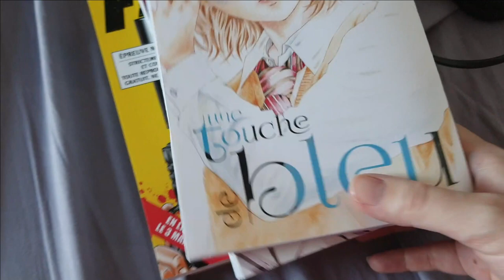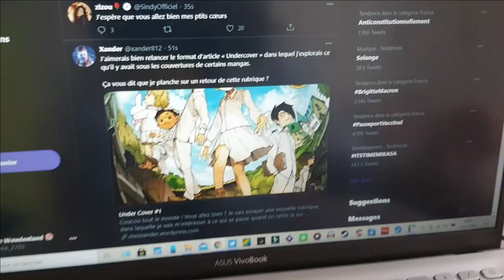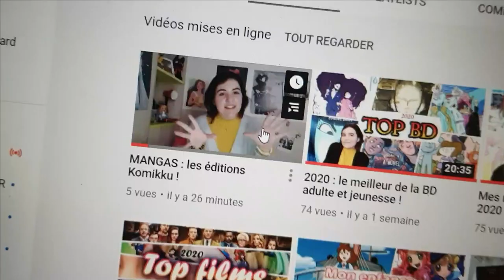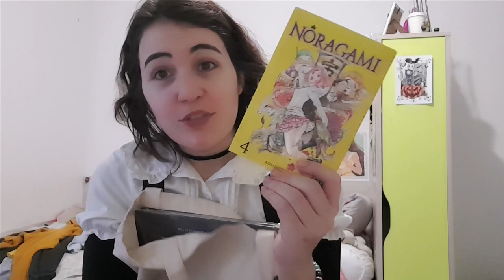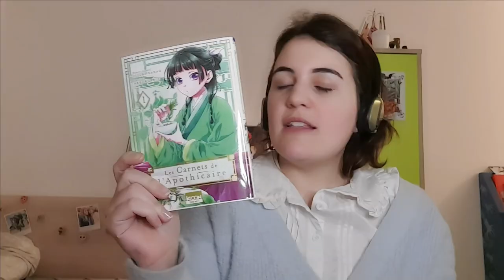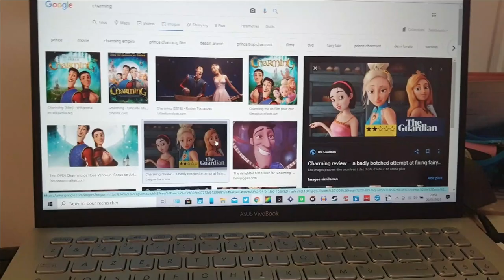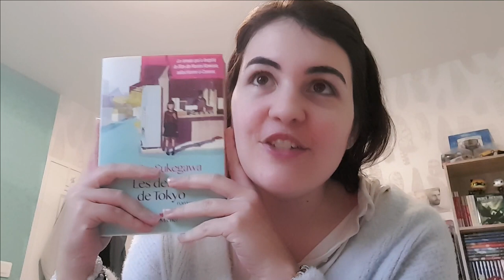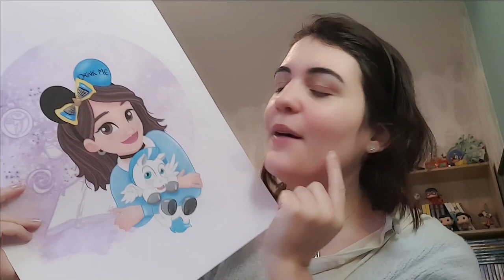VLOG 📷 : book haul, skincare, update lecture et ciné !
Mon premier vlog ! Je voulais vous donner un aperçu de comment je casé mes visionnages et lectures dans ma semaine, entre deux petits blabla haha. J'espère que vous aimerez, même s'il n'est pas passionnant ! ▼

L'atelier de Cassi

● OEUVRES CITÉES
🎬 Clueless
📖 L'enfant et le Maudit
📖 Magic Knight Reyearth
📖 Les carnets de l'apothicaire
📖 Blue Period
🎬 Charming : un prince trop charmant
📺 Destin : la saga winx

♫ VIDÉO : Stand - Wondershare Filmora
𝒜̀ 𝓅𝓇𝑜𝓅𝑜𝓈 ♥
➔ Je m'appelle 𝕵𝖚𝖘𝖙𝖎𝖓𝖊 , mais tu peux m'appeler 𝓙𝓾𝓷𝓮 !

- 𝑳𝒆𝒘𝒊𝒔 𝑪𝒂𝒓𝒓𝒐𝒍𝒍